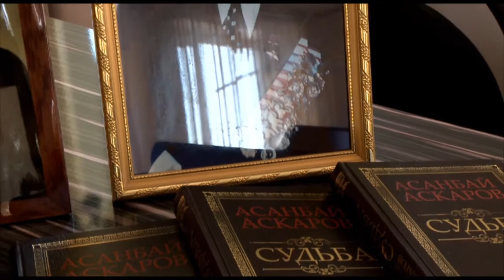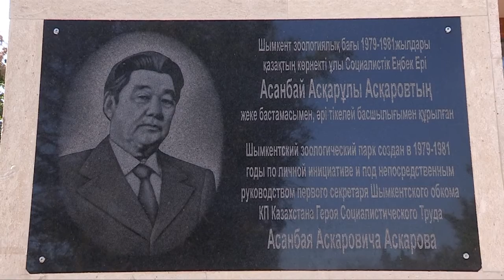15 қыркүйек — Асанбай Асқаровтың туған күні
15 қыркүйек — Оңтүстіктің ірі тұлғаларының бірі Асанбай Асқаровтың туған күні. Ел басқарған ағаның сіңірген еңбегі халық аузында әлі жүр. Сол кезеңдегі қиындыққа қарамастан Асанбай Асқаровтың ұйымдастыру қабілетінің нәтижесінде Шымкентте балалар теміржолы, зообақ пен дендросаябақ бой көтерді.